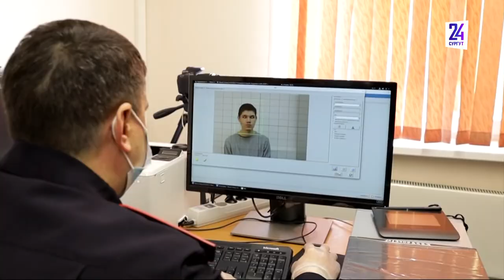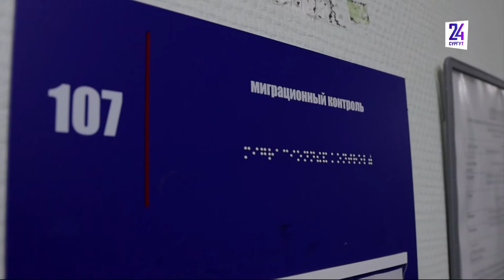Эвакуированных жителей Донецкой народной республики зарегистрировали в УФМС Сургутского района